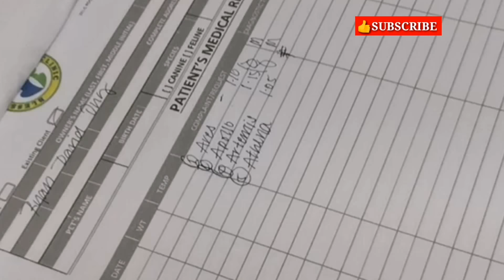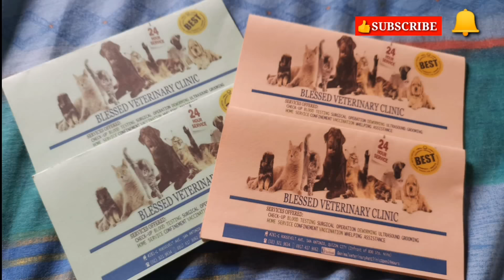HUSKIES 2 WEEKS FIRST CHECK UP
This are our huskies First check up at 2 weeks old, riding their Basin Transport hahaha